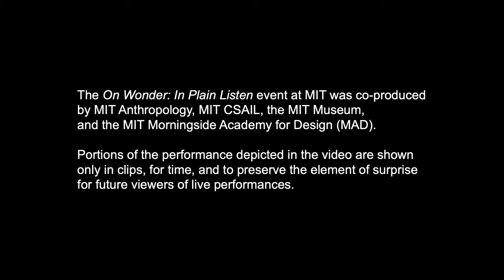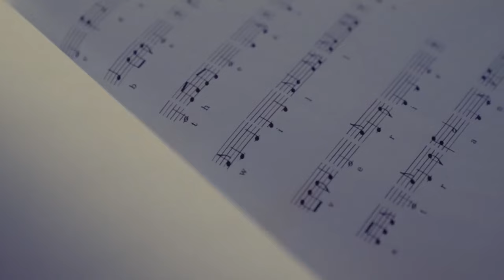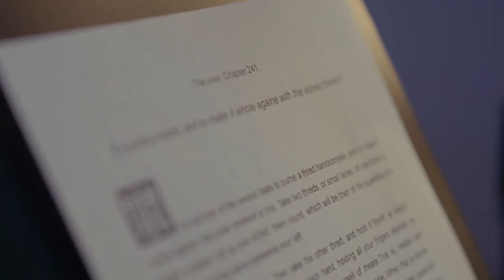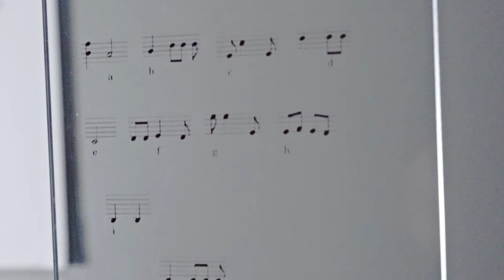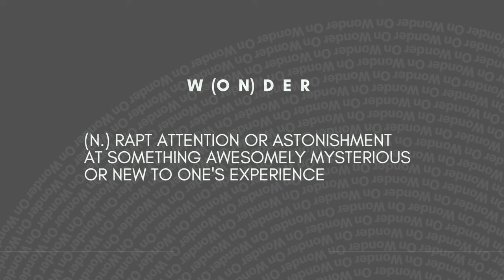On Wonder: In Plain Listen, with Jeanette Andrews (Event Replay)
This two-part event guided by celebrated artist, magician and researcher Jeanette Andrews took place at the MIT Museum on September 20, 2023.

The evening began with the Boston / @mit premiere of Andrews’ “In Plain Listen,” which uses a Morse-code-based musical notation system to create a musical score depicting the secret of one of the oldest pieces of magic in history purely in music form, performed in tandem with the original magic effect. MIT PhD student Valerie Chen accompanied on cello. “In Plain Listen” was originally commissioned and funded by the Cynthia Woods Mitchell Center for the Arts at the University of Houston.

@JeanetteAndrewsMagic then presented pieces from her repertoire and was joined by Professor of Anthropology Graham M. Jones and Professor of Computer Science Arvind Satyanarayan in a conversation about magic, culture and visual communication.

Co-produced by MIT Anthropology, @MITCSAIL, @MITMuseumOfficial, and the @MITDesignAcad.
Supported by Amar G. Bose Research Grants.